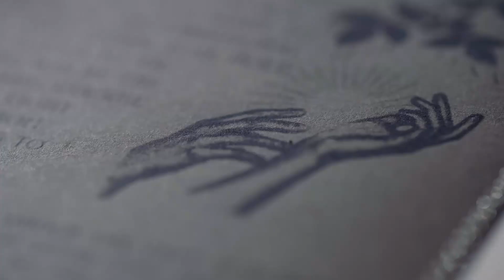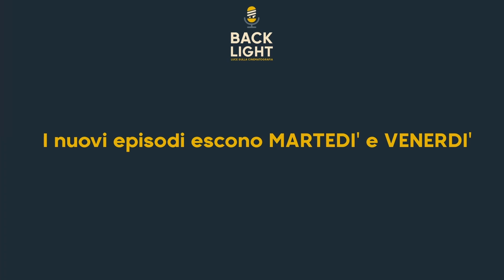DAVIDE PASIAN | 1st AC, la vita di un assistente camera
Scopri il mondo di Luna e supporta il progetto!

Davide - Fase - Pasian è un assistente camera di Torino, in questa puntata ci racconta il ruolo del primo assistente camera, delle difficoltà di questo ruolo ma anche delle grandi soddisfazioni che può dare

Rimani aggiornato su BACKLIGHT - Luce sulla Cinematografia